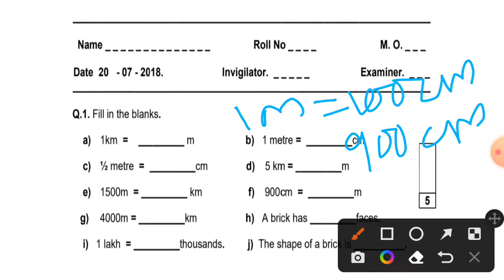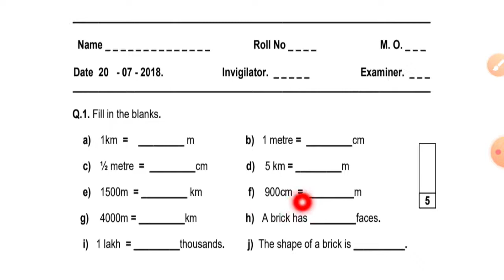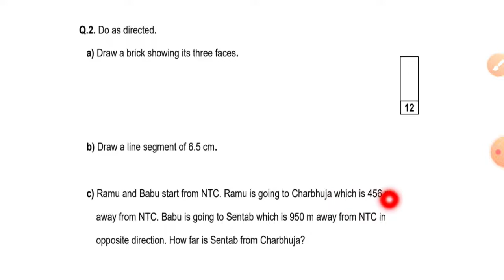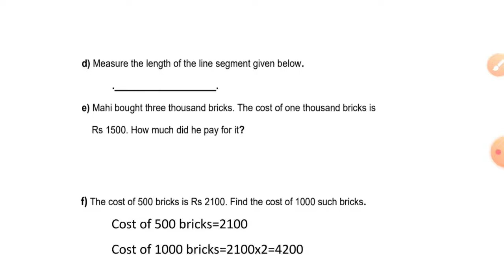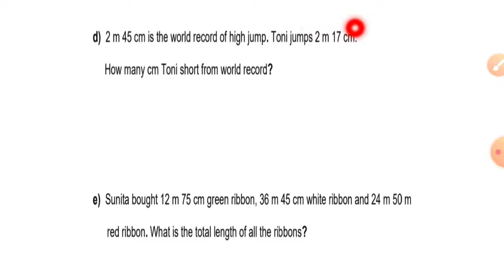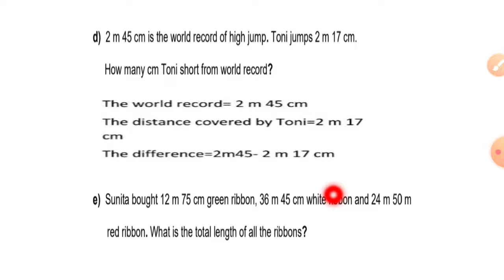Class 4 maths/ periodic test -1/ sample question paper